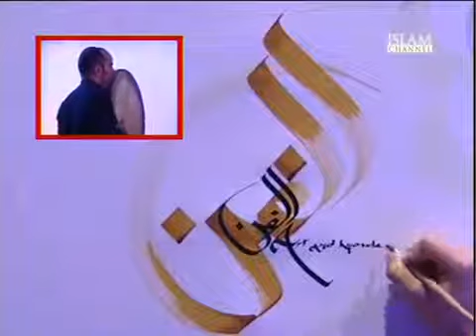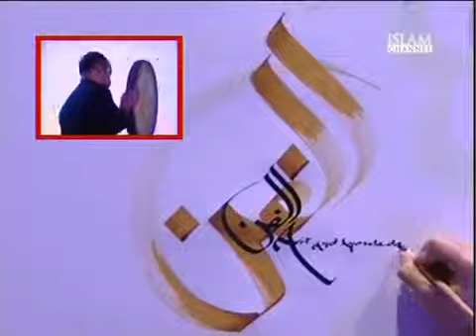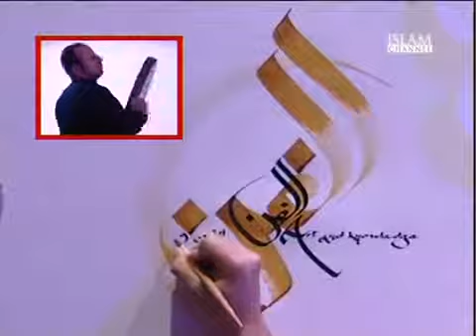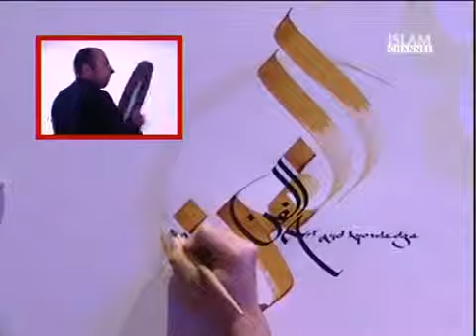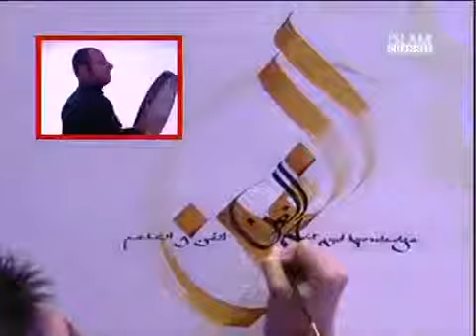ILM AWARDS 2010 Julien Breton and Hussein Zahawy 360p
The Ilm Day Awards, organised by the Islam Channel in association with Islamic Help charity and the Dawah Project, aims to recognise and nurture exceptional young Muslim achievers.